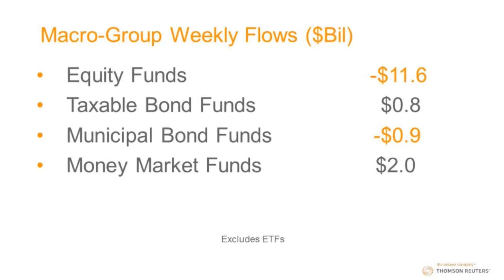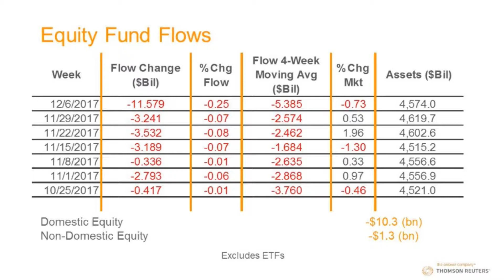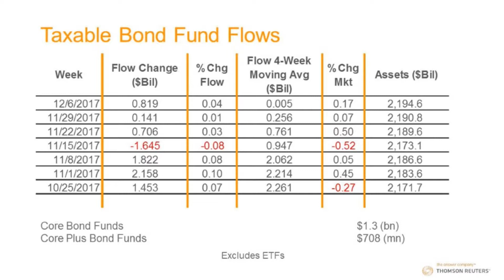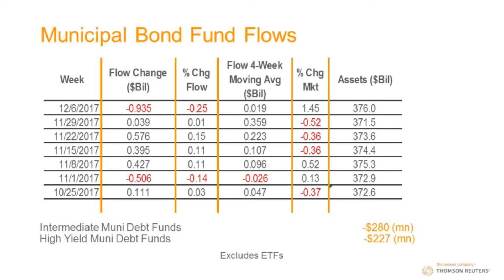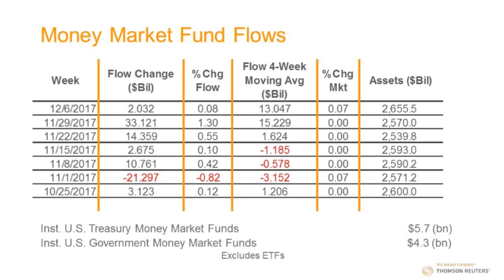Thomson Reuters Lipper Weekly U.S. Fund Flows Video Series - December 6, 2017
Thomson Reuters Lipper’s fund macro-groups (including both mutual funds and ETFs) took in net-new money for the fifth straight week, with positive net inflows of $4.8 billion for the fund-flows week ended Wednesday, December 6. Equity funds (+$3.0 billion) and money market funds (+$2.0 billion) were responsible for the bulk of the net inflows, while taxable bond funds contributed $547 million to the total. Municipal bond funds suffered net outflows (-$807 million), breaking a streak of four consecutive weekly increases.

Pat Keon, Thomson Reuters Lipper Senior Research Analyst, speaks to the highlights in this week's video.